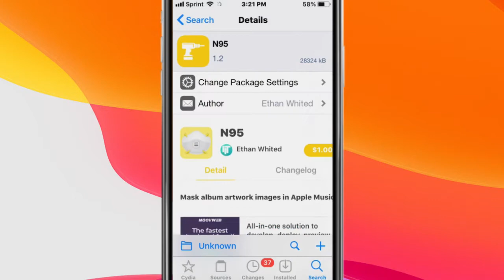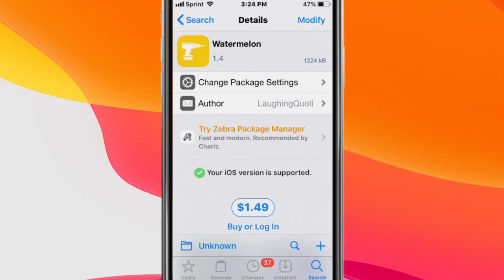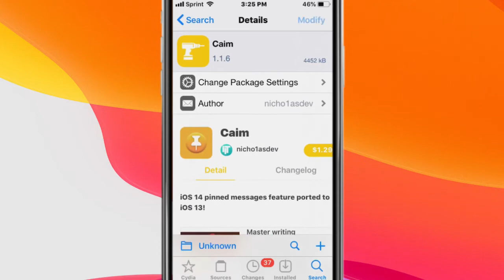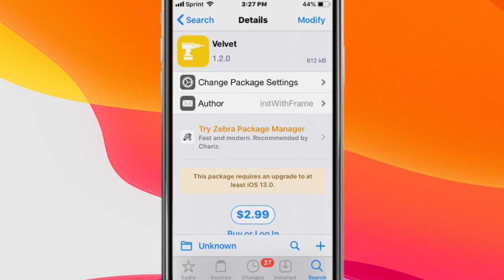Top BEST Updated Jailbreak Tweaks for iOS 11/12/13-13.6 (Checkra1n, Odyssey, Unc0ver + Chimera)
In this video I show you my top & best updated iOS 11 / 12 / 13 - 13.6 jailbreak tweaks compatible with the Checkra1n, Odyssey, Chimera and Unc0ver jailbreaks. Comment down any questions or concerns you may have. Peace!